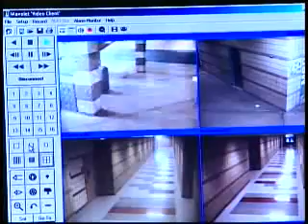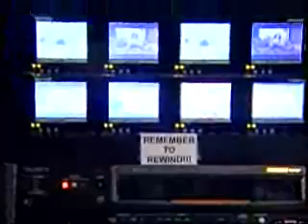IncidentOne from SpectraRep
SpectraRep is a leading provider of managed network solutions, applications and systems for homeland security, public safety, education and mass media sectors.  In this video, Mark O'Brien, Vice President of SpectraRep, discusses the company's advanced solutions for all-hazards emergency notification, incident management, and remote training.